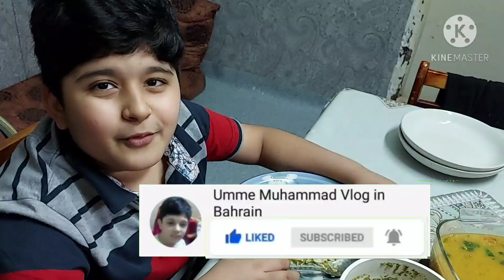Daal Chawal by my mom style/umme Muhammad vlog in Bahrain #65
Daal Chawal recipe

Masoor daal 1 cup
Moong  daal Half  cup
   salt 1 tb
red chilli powder 1 tb
haldi 1 ts
garlic
ginger
green chilli 6-7
small onion
1 tomato